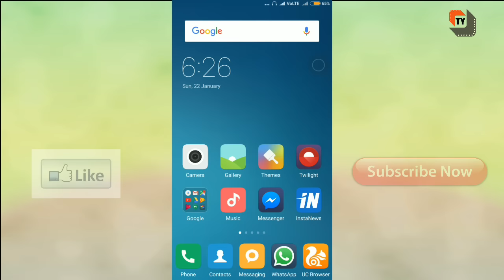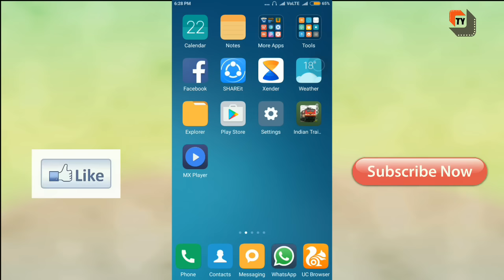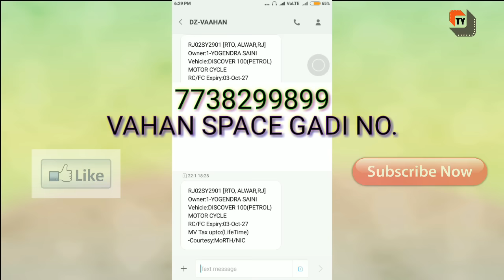How to trace vehicle number without internet किसी भी गाड़ी के no. से उसके मालिक का पता लगाये